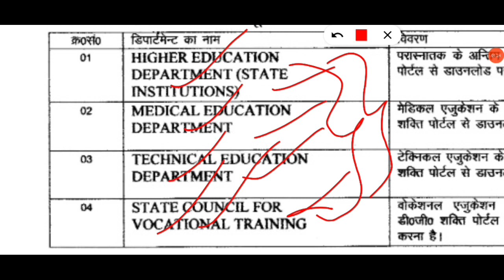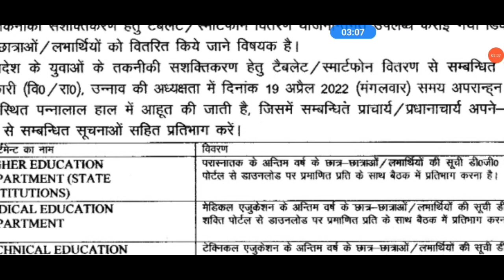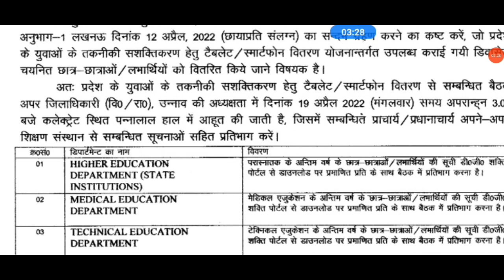up tablet yojana latest news | up tablet yojana list kaise dekhe | up smartphone yojana news today